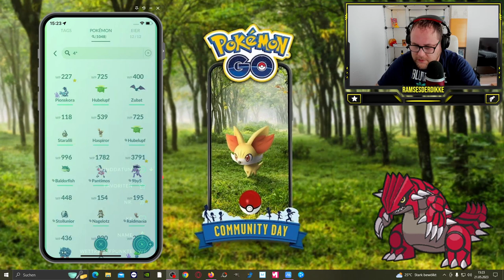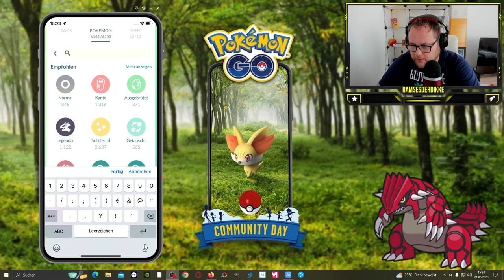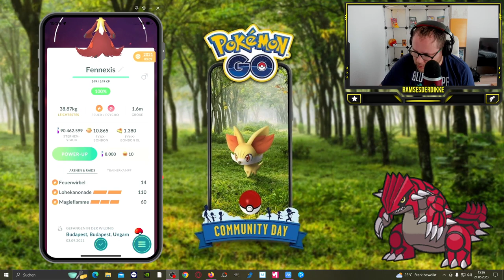DIESER CDAY GING STEIL BERGAUF !!! (Fynx Community Day Ausbeute) | Pokémon GO Deutsch # 2484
GUMMA !!!

Mein Trainer Code : 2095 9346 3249